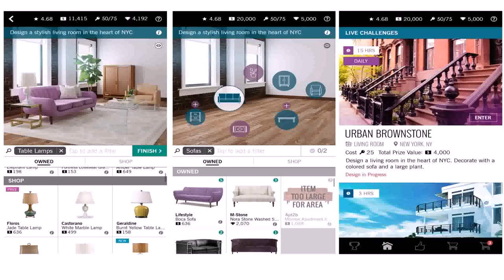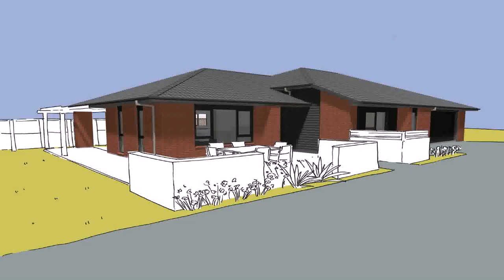Home Design Decorating Games (see description)